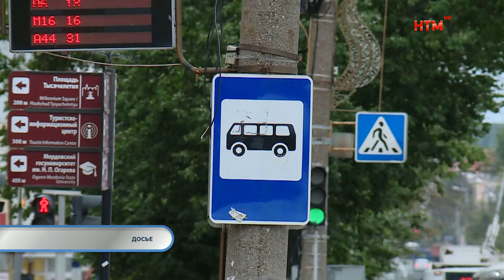Тревожная кнопка 2 апреля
В Саранске судебно-медицинский эксперт продавал информацию об умерших ритуальным агентствам.

Нелегальных мигрантов задержали сотрудники Госавтоинспекции в Ардатовском районе.

36-летнего руководителя интернет-магазина из Саратова будут судить в Мордовии за преступный наркобизнес.

Автомобильный аферист продал чужую машину почти за 300 тысяч рублей.

Уголовным делом обернулось незаконное хранение оружия для 51-летнего жителя села Кулдым Старошайговского района.

Житель Саранска украл мобильный телефон, оставленный 8-летней девочкой на остановке.

В Лямбирском районе разыскивают Алтынова Ивана Сергеевича.